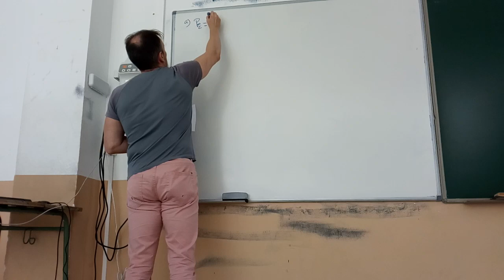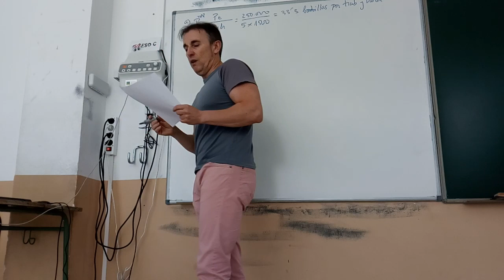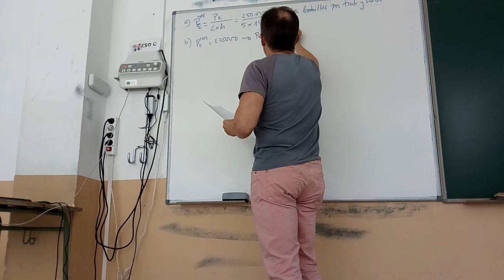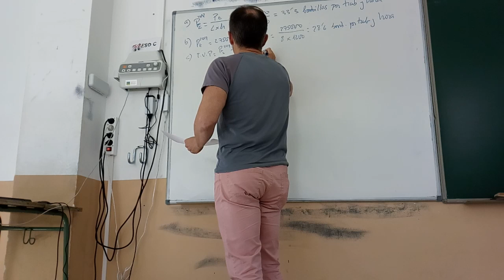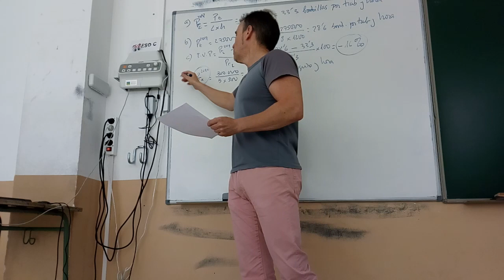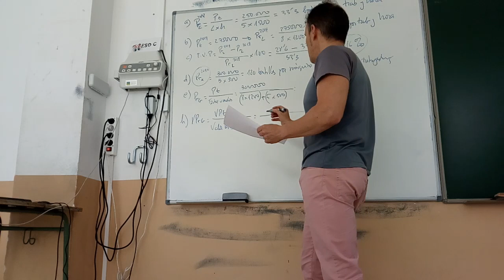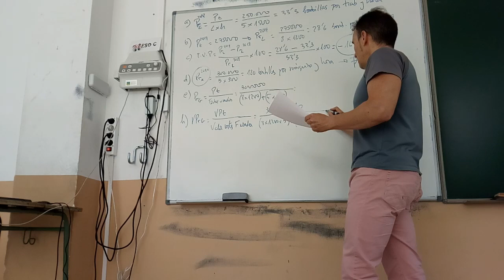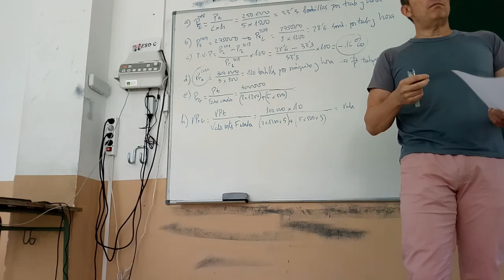Ejercicios de productividad de factores